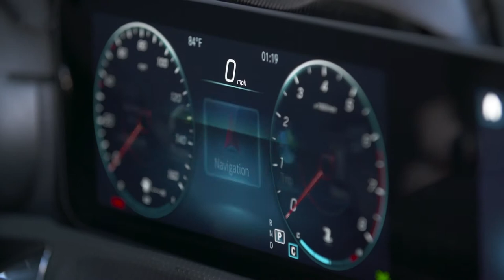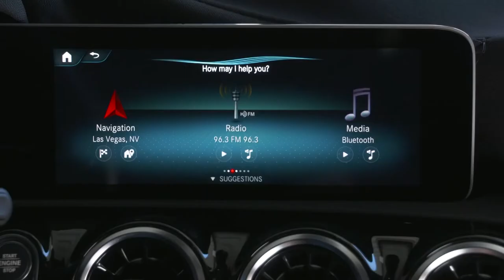Mercedes-Benz User Experience (MBUX) Explained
Taking centre stage in the Mercedes-Benz presence at the Consumer Electronics Show in Las Vegas (CES; 9 - 12 January 2018) is the world premiere of the intuitive and intelligent multimedia system MBUX - Mercedes-Benz User Experience. It will enter series production this year in the new A‑Class.

The name MBUX for the new infotainment system signals that the user experience (UX) is to the fore. A unique feature of this system is its ability to learn thanks to artificial intelligence. MBUX can be individualised and adapts to suit the user. It thus creates an emotional connection between the vehicle, driver and passengers. At the same time updates “over the air” are possible. It also heralds a new era at Mercedes me Connectivity.

Its further strengths include the high-resolution Widescreen Cockpit with touchscreen operation, navigation display with augmented reality technology plus intelligent voice control with natural speech recognition, which is activated with the keyword “Hey Mercedes”.

MBUX is used in the entire new compact car generation from Mercedes-Benz and will enter series production in spring 2018 in the new A-Class. Its highlight is the comprehensive touch operation concept – the combination of a touchscreen, touchpad on the centre console and Touch-Control Buttons in the steering wheel. In addition to the intuitive operating experience, less driver distraction is another advantage.

In addition, at the 613 m2 exhibition stand in Las Vegas Mercedes-Benz will present the Mercedes-Benz Concept EQA, the smart vision EQ fortwo and the Mercedes-AMG Project ONE as well as the pre-series model of the Mercedes‑Benz GLC F-CELL, a fuel-cell- and battery-powered electric vehicle.

With the Concept EQA Mercedes-Benz is demonstrating how the EQ strategy can be transferred to the compact class. Featuring one electric motor on the front axle and one at the rear, this electric athlete has a system output of over 200 kW. The drive characteristics can be altered by varying the permanent all-wheel drive's front to rear torque distribution. The Concept EQA shows which drive programme has been selected on a unique virtual radiator grille.

With the Mercedes-AMG Project ONE, the performance and sports car brand is presenting a super sports car with Formula 1 hybrid technology for a breath-taking driving experience. The smart vision EQ fortwo embodies an intelligent solution for urban mobility of the future – electric, autonomous, and without a steering wheel and pedals.

Moreover, Las Vegas is also the final stop of the “Intelligent World Drive”, with which Mercedes-Benz has tested automated drive functions on all five continents.

On the last stages in California and Nevada, the test vehicle collected valuable information specific to the USA for the further development of the driver assistance systems. The automated test drives in the greater Los Angeles area, and subsequently to the Consumer Electronics Show (CES) in Las Vegas, concentrated on the assessment of driving behaviour in dense city traffic and on highways. The focus was especially on the recognition of school buses and country-specific lane markings, driving lanes and speed limit signs. In addition the innovative DIGITAL LIGHT system was tested.